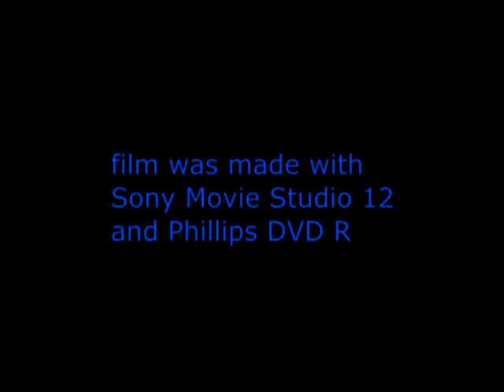NEKTER-new short film ,part 3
Just the ending as where some idea is focused on the type of feeling that conveys a sense of completion.